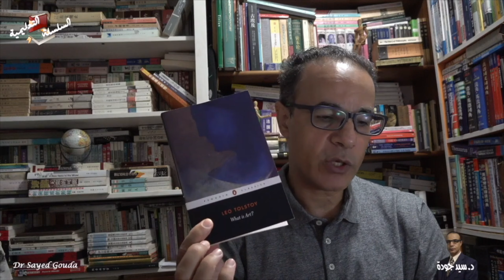History of Western Literary Theory تاريخ النقد الأدبي الغربي. الجزء الخامس: المدرسة النقدية الحديثة